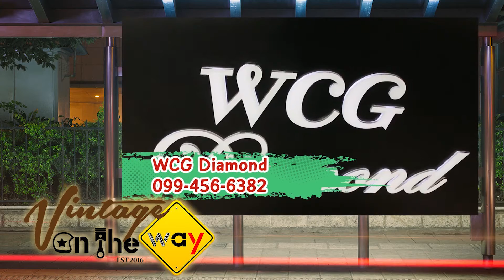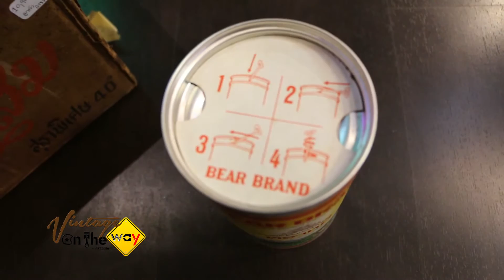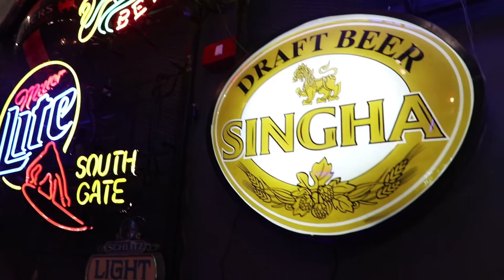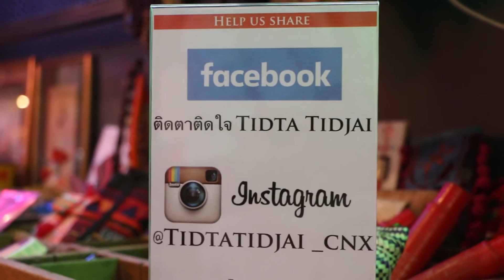Vintage on the way ตอน12 เบรค4/4 พี่จุ๊บ ร้านติดตาติดใจ นิมมานเหมินทร์ ซอย9 ของสะสมวินเทจ